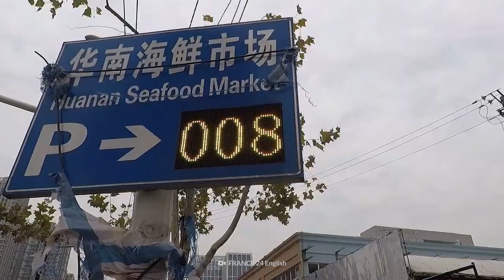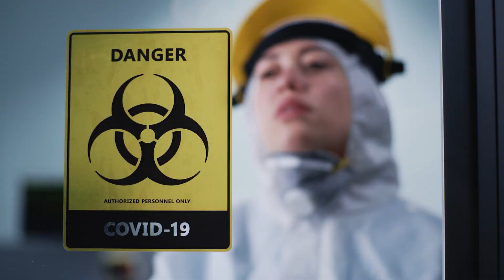Time Mission: Prevent the COVID-19 Pandemic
You’ve got to admit that you’re probably really sick of living through history at this point. Since December 2019, you’ve watched the world grapple with a terrifying COVID-19 pandemic. With nearly 200 million cases and over 4 million deaths, our lives have changed forever. What if someone could go back in time and stop the virus in its tracks? We’re sending you back to where it all started.  If you did manage to stop the pandemic, how will it change the timeline?

Thank you to Ontario Creates for making this project possible.